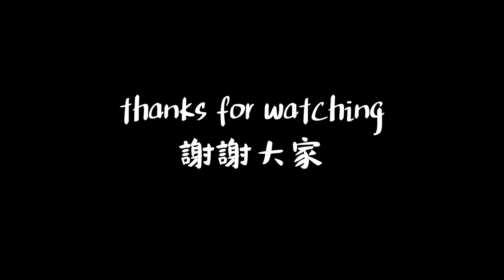🌱a little happiness 小幸運 - bilingual cover (eng/chinese)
⇢ ᴏᴘᴇɴ ᴍᴇ! 🦑💌🍬

✎ᝰ┆ʀᴇᴍɪɴᴅᴇʀ ᴛᴏ ᴅʀɪɴᴋ ᴡᴀᴛᴇʀ ᴀɴᴅ ʟᴏᴠᴇ ʏᴏᴜʀꜱᴇʟꜰ 🧸

✎ ꜱᴀᴠᴇ ᴍᴏɴᴇʏ ʙᴀᴇꜱ ☃
↳ yesstyle code ▸ KATEFENG
↳ public goods code ▸ KATEFENGPGA

✎ ɪ ᴍᴀᴋᴇ ᴍᴜꜱɪᴄ ⋆ ☄.

✎ ᴀ ʙɪᴛ ᴀʙᴏᴜᴛ ᴍᴇ ˘͈ᵕ˘͈
↳ what do i use to film? Canon SX40 HS + iPhone SE
↳ what do i use to edit? iMovie + VLLO